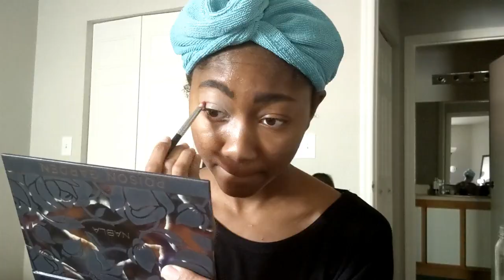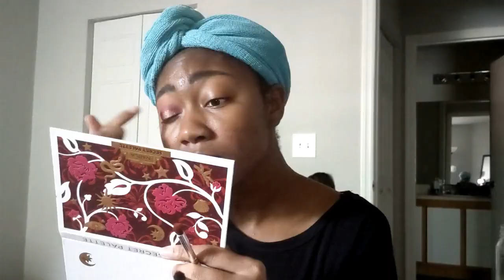lets get dressed ep 01 || I've never been to brunch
Hi, what's up everyone? Today's video is the official first installment in this series. I had a lot of fun, might not fully understand what goes on in during brunches, but eh I'm inside and constantly daydreaming. Let me know which outfit is your fave, and let me know how you like the editing of this one, I tried to do it a bit differently.

Face;
Nyx bare with me jelly primer;

Becca aqua luminous foundation in warm honey;

Nyx born to glow concealer in beige;

Maybelline fit me powder in 330 toffee;

Elf primer infused blush in always fiery;

Nabla skin glazing in amnesia;
Anastasia Beverly hills powder bronzer in cappuccino;

Brows;
Nars brow defining cream in danakil;
Benefit gimme brow gel;

Eyes;
Nabla poison garden palette, shades Berry bite and honey;

Nabla secret palette, shades hypersensual and ghibli;

Nyx epic ink felt liner;

Wander beauty mile high mascara;

Essence lash princess green tube;

House of lashes noir fairy lite lashes;